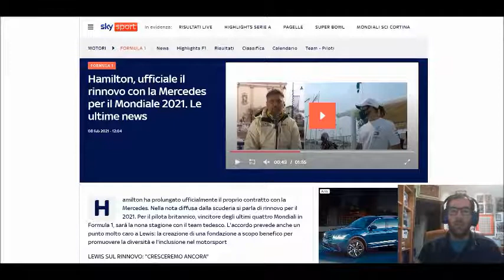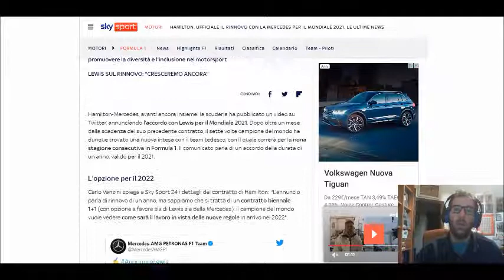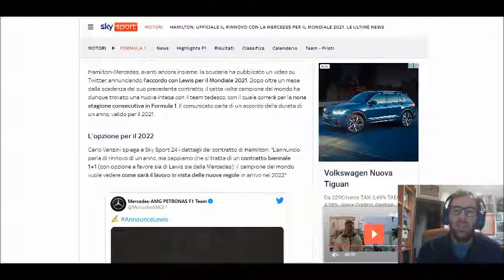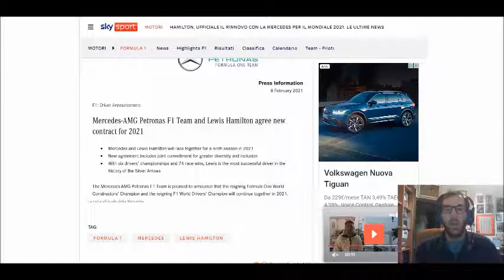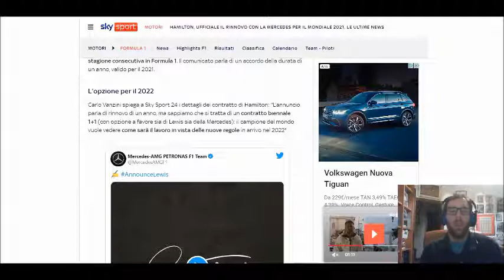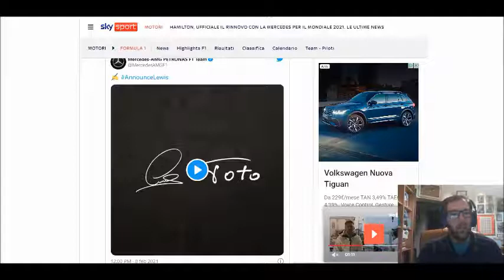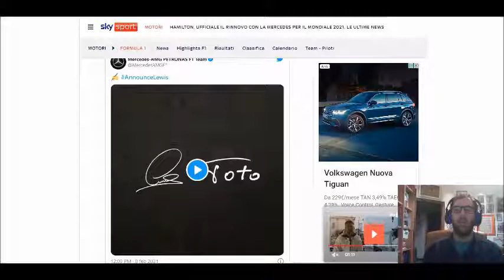Ufficiale: Hamilton si è deciso e rinnova per un altro anno per Mercedes, 40 milioni di contratto